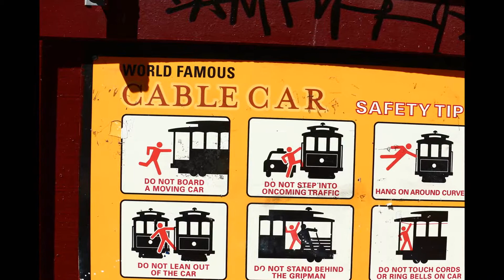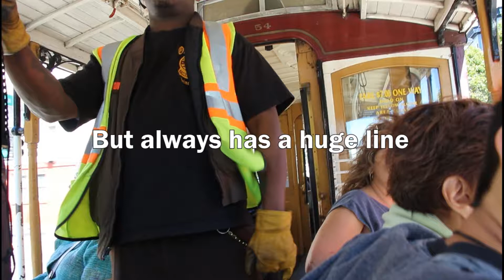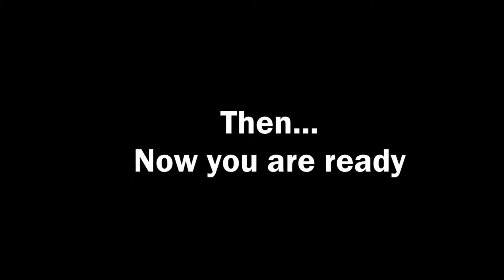How to ride the World Famous San Francisco Cable war and don't die trying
The super famous Trolley of San Francisco USA

The San Francisco cable car system is the world's last manually operated cable car system. An icon of San Francisco, the cable car system forms part of the intermodal urban transport network operated by the San Francisco Municipal Railway. Of the twenty-three lines established between 1873 and 1890,[7] three remain (one of which combines parts of two earlier lines): two routes from downtown near Union Square to Fisherman's Wharf, and a third route along California Street. While the cable cars are used to a certain extent by commuters, the vast majority of their 7 million annual passengers are tourists.[8] They are among the most significant tourist attractions in the city, along with Alcatraz Island, the Golden Gate Bridge, and Fisherman's Wharf. The cable cars are listed on the National Register of Historic Places.[4]

The cable cars are not to be confused with San Francisco's heritage streetcars, which operate on Market Street and the Embarcadero.